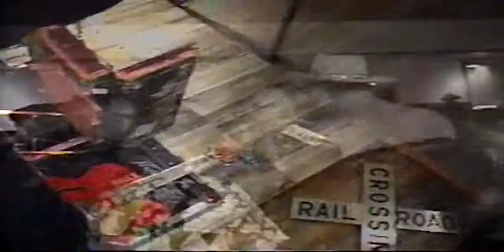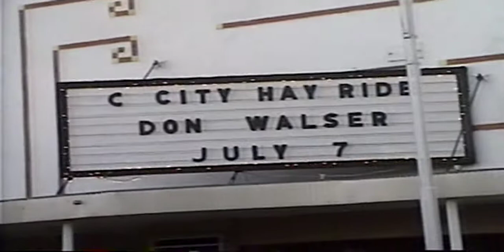Don Walser and the PTB Unknown Live Venue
Don Walser and the Pure Texas Band performing at an unknown venue in the mid 90s.